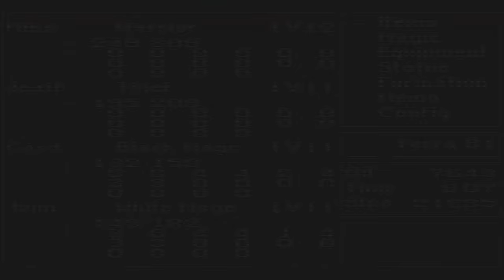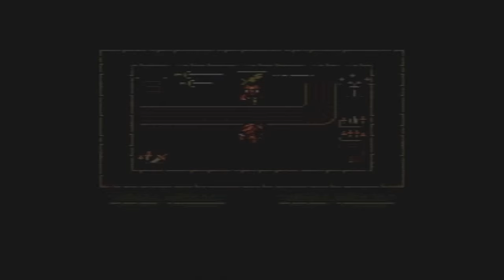Let's Play Final Fantasy EP 19: I Seymour Problems [OLD]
Also I talk about why Yuna is my favorite video game character. Also more murderous vampire cave.

4get the h8rs. Always.

4-8Productions